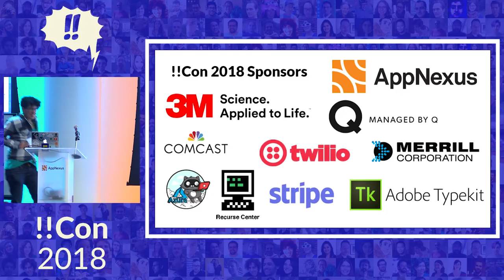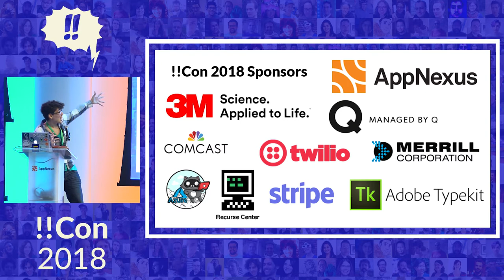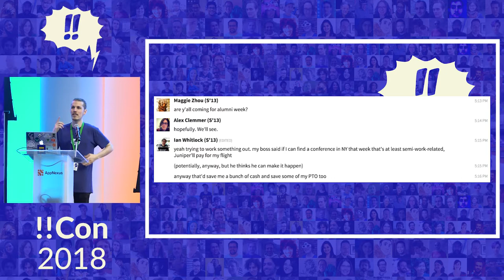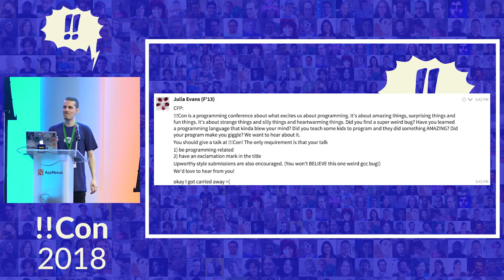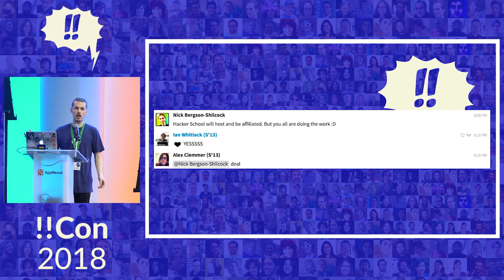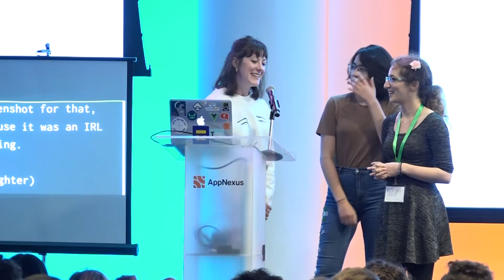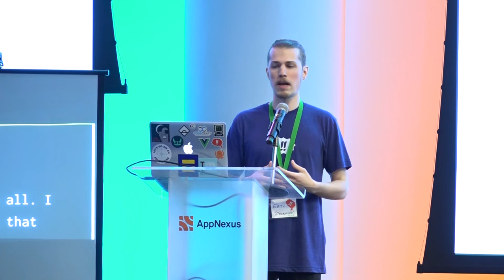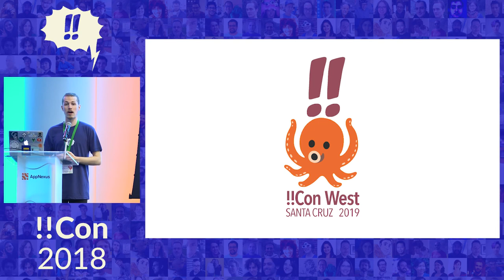!!Con 2018 - How !!Con came to be... and its future!